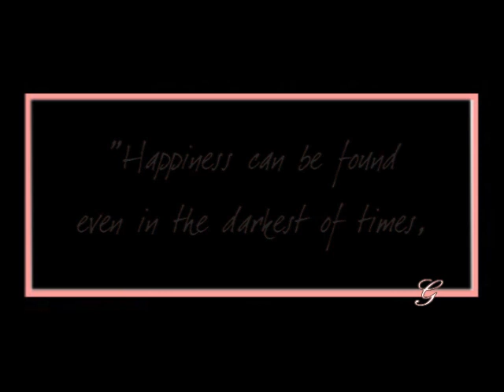Kiss From A Rose (Harry/Snape)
WARNING! Contains some nudity + boys kissing boys.

SUMMARY: "Happiness can be found even in the darkest of times, if one only remembers to turn on the light."

The good bits are from Queer as Folk and Dark Harbor ;)